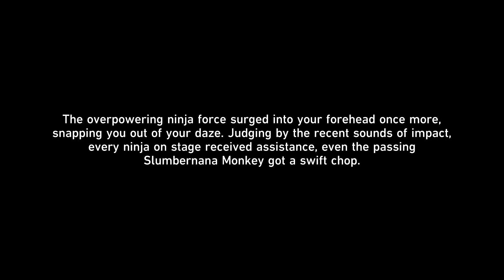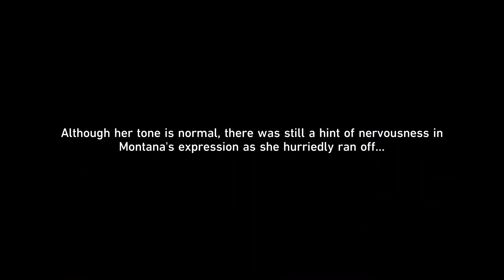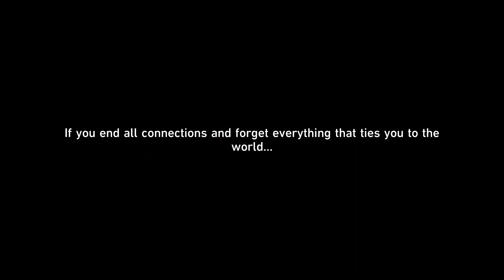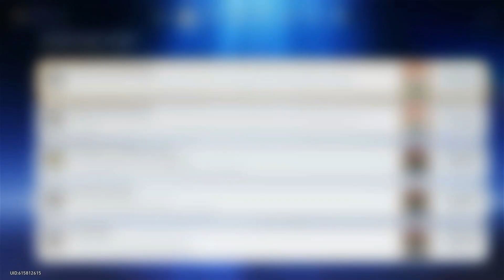Honkai Star Rail | Dead Banana Society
You know when I asked to have more content for Boothill I didn't mean give us more depression. But here we are. We get to learn a little more about our favorite cyborg as he tries to figure out in his own away what is going on here.

But will he fall victim to the curse of the bananas or will he be able to keep it all at bay.

Good to know that despite the silliness of the banana song and the monkeys that we can still receive a bit of sadness with it.